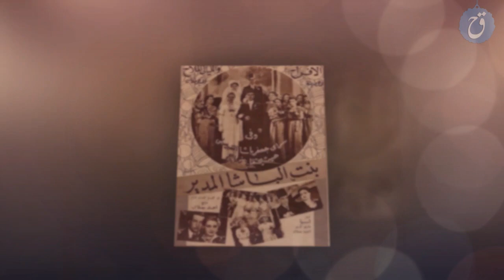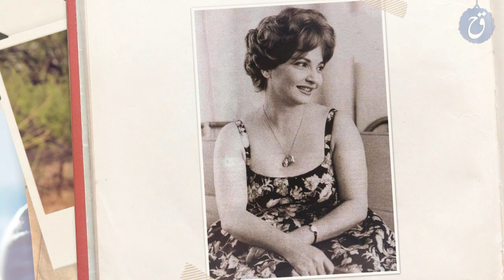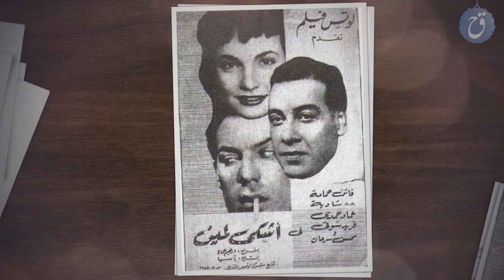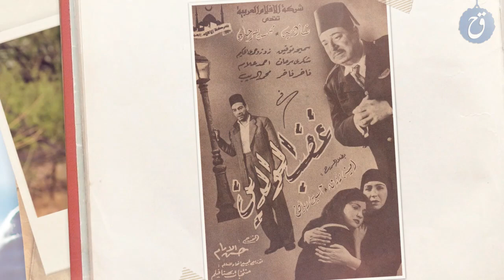قصة حياة وأسرار محسن سرحان العاشق الذي قهرَ الظروف ! ما نتيجة غيرته؟ وكيف كانت الملاكمة سبب شهرته؟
محسن سرحان.. العاشق الذي قهرَ الظروف.. ما نتيجة غيرته الشديدة؟
وكيف كانت الملاكمة سبباً في شهرته؟
هو أحد نجوم الزمن الجميل.. فنانٌ موهوب تنوّعت أدواره بين الكوميدية والرومانسية..
اشتهرَ بشخصية الرجل الطيّب..
وكان فتى الشاشة الأوّل على مدارِ سنواتٍ عديدة أغنى فيها تاريخ السينما المصرية.
إليكم قصّة حياة واسرار الفنان محسن سرحان.